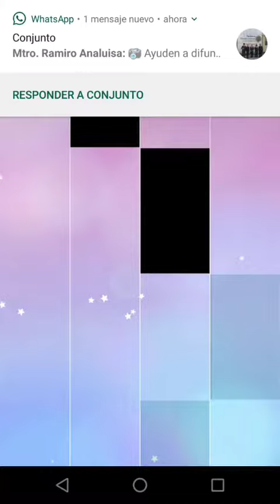Jugando Piano Tiles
A los tiempos, traté el reto éste de la pascua y no me salió :'v